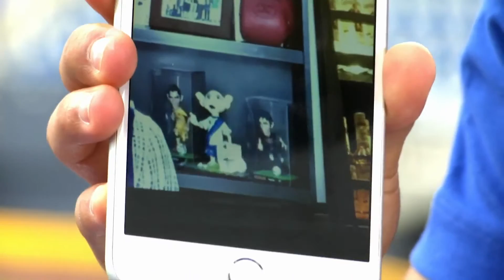El regreso de Christian Bermúdez | Titulares | Telemundo Deportes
Video oficial de Telemundo Deportes. El mediocampista del Puebla Christian Bermúdez nos cuenta su historia en exclusiva.